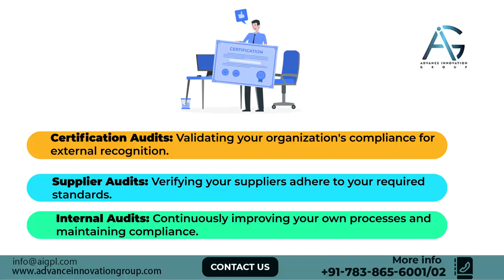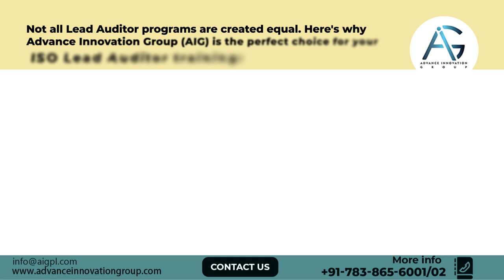Why Choose AIG for ISO Lead Auditor Training | Expert Certification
Unlock your potential as an ISO Lead Auditor with AIG's comprehensive training program. Our expert-led courses are designed to equip you with the skills and knowledge needed to excel in the field of quality management. Discover the benefits of choosing AIG for your ISO Lead Auditor certification, from our experienced instructors to our flexible learning options. Join a network of professionals dedicated to excellence and take your career to the next level.
Follow Us on Other Social Media Platforms
Address: Advance Innovation Group, D-44, Sector-2, Noida - 201301